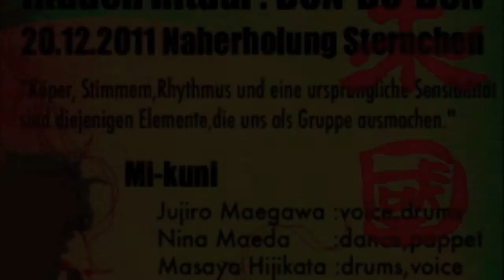"Hidden Ritual : BON-BO-BON" in Berlin / mikuni koto kohki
"Hidden Ritual : BON-BO-BON"
-Köper, Stimmem, Rhythmus und eine ursprüngliche Sensibilität
sind diejenigen Elemente, die uns als Gruppe ausmachen-
20. dec 2011 20:00p.m. / Entrance 4 - 10euro (up to you!)
@Naherholung Sternchen / Berolinastraße 7, 10178 Berlin
◆mi-kuni : Jujiro Maegawa (voice/drums), Niina Maeda (dance/puppet),
Masaya Hijikata (drums/voice)
with KOHKI (guitar/shamisen), Koto (bamboo fluit)